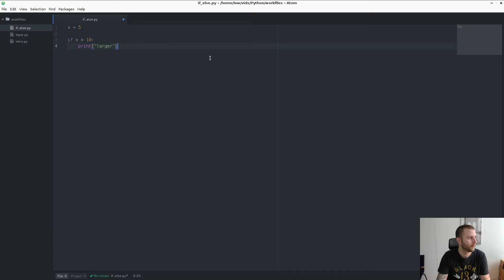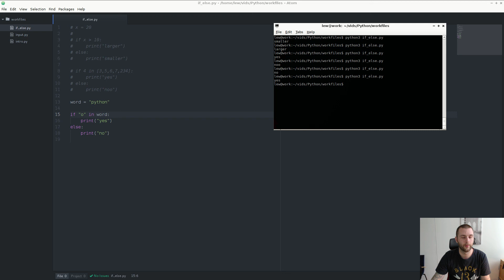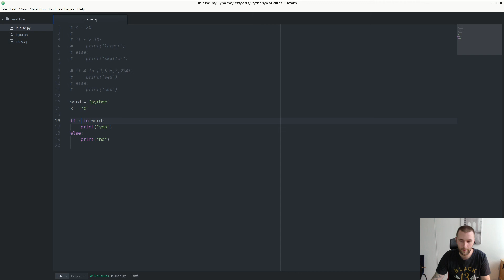201 if else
Villkor med if/else